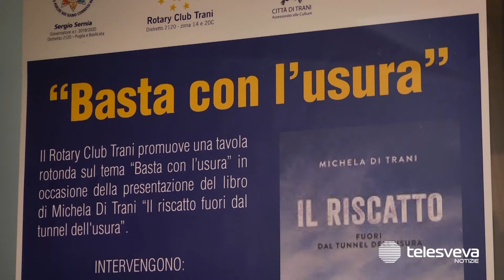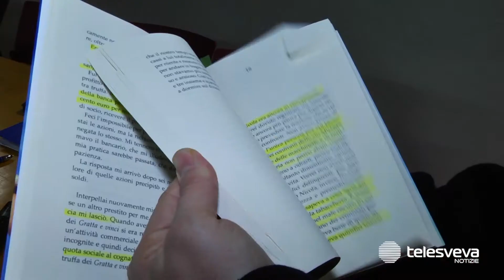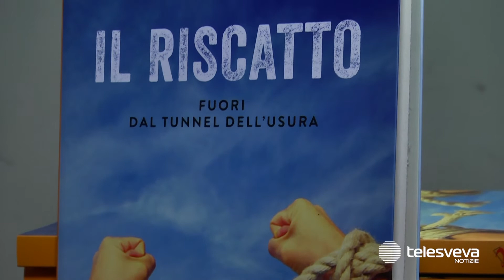TRANI | “Basta con l’usura”: incontro tematico organizzato dal Rotary Club